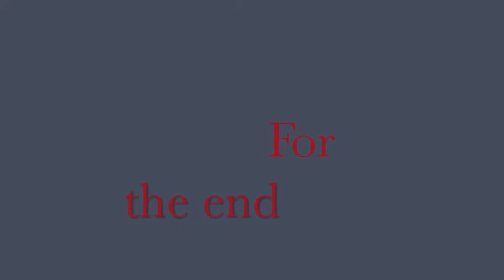Eighth Sacrement Trailer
Things go terrible wrong when an upstate cousin comes to visit New York City.